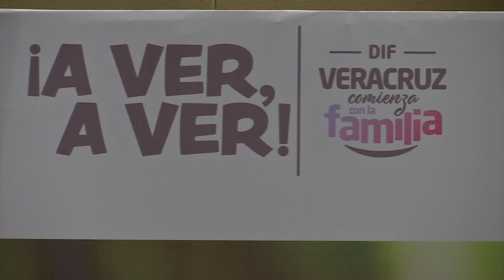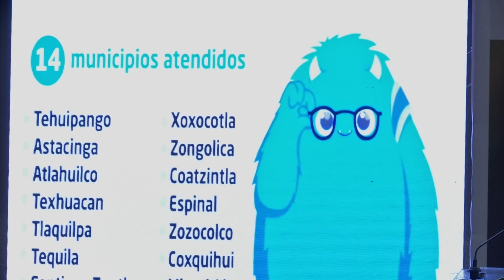Llega el programa "A ver a ver" a Boca del Río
La presidenta del DIF estatal de Veracruz, Leticia Márquez de Yunes, presentó el programa "A ver a ver", en donde resaltó que la entrega gratuita de lentes beneficia a niños de escasos recursos, que viven en zonas vulnerables del estado de  Veracruz.